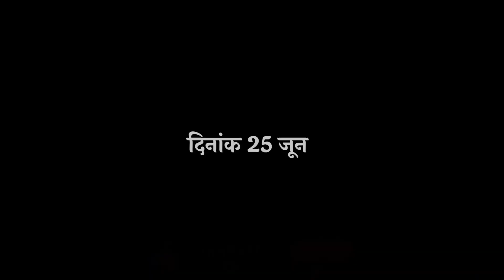गुरुपूर्णिमा से 8 दिन पहले एक दिन में तीन योग का दुर्लभ संयोग जाने जल्दी से